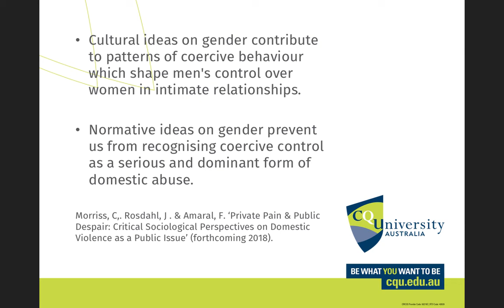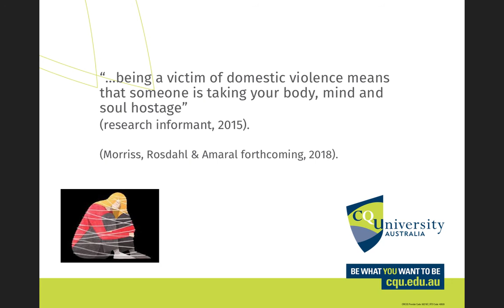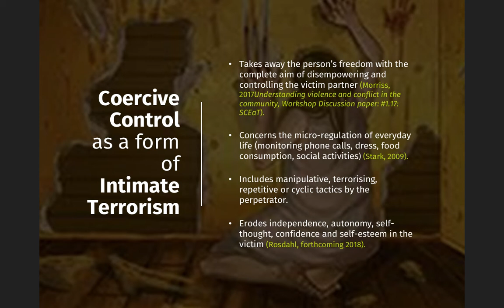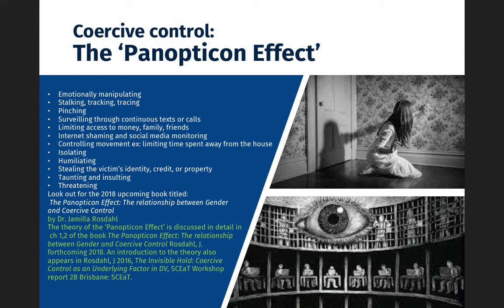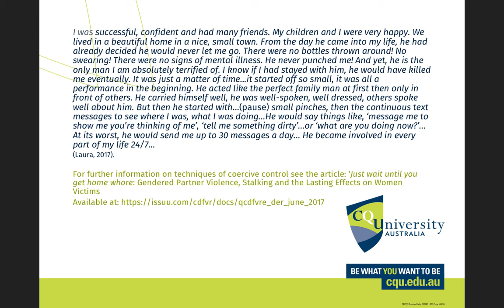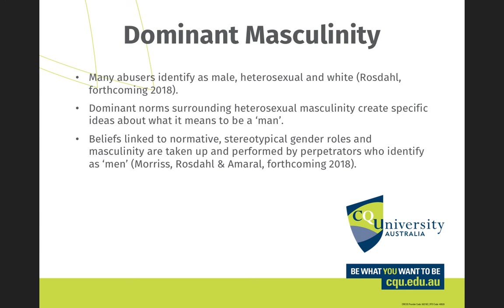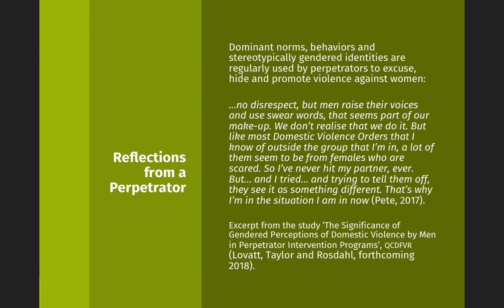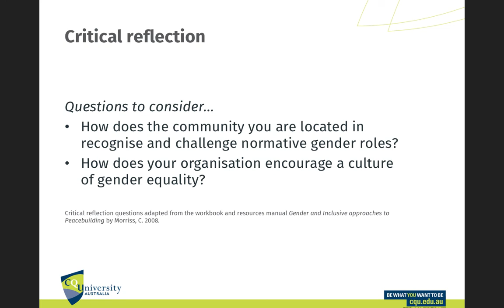The Relationship between Gender and Coercive Control in the Context of Domestic and Family Violence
Presented by Dr Jamilla Rosdahl, this presentation explores the relationship between gender and the expression of coercive control in the context of domestic and family violence in Australia. It highlights how gender dynamics contribute to patterns of abusive behaviour which shape men’s control over women in intimate relationships.